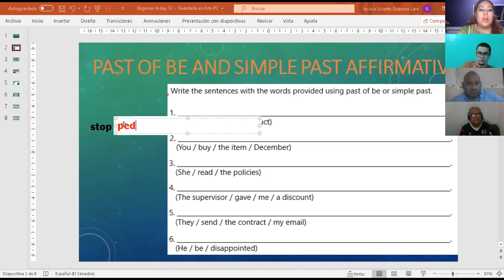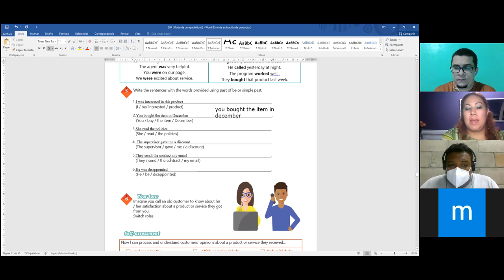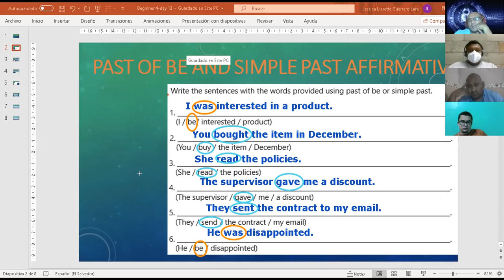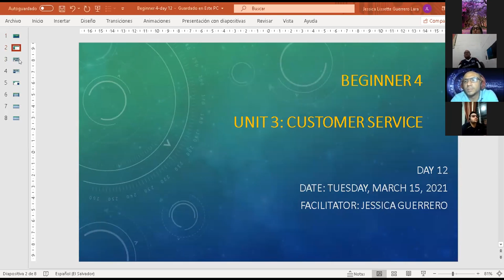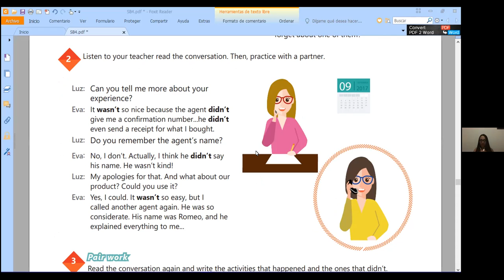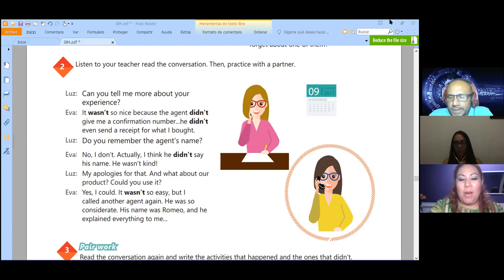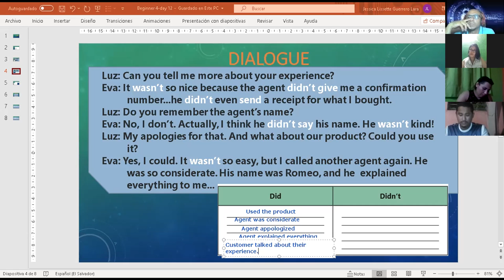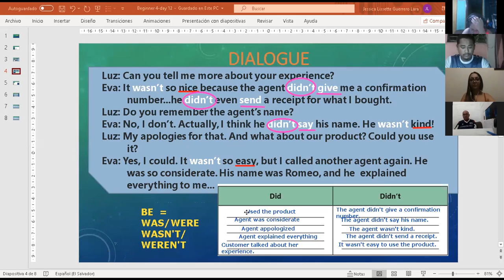Ingles Corporativo- Videoconferencia # 12 How to use past of BE and the simple past negative